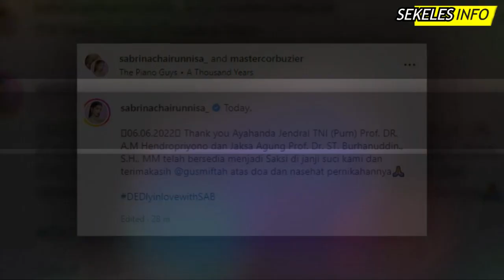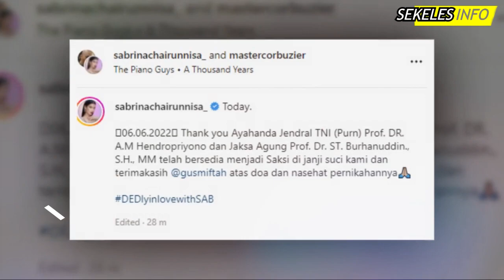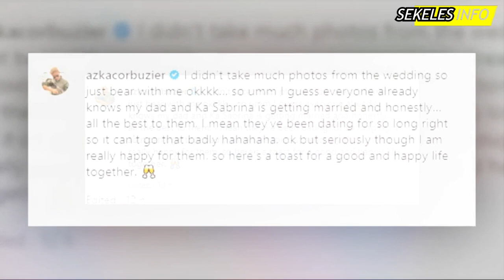Gosip Artis - TERHARU! Doa Azka Dihari Pernikahan Deddy Corbuzier dan Sabrina "Yang Terbaik"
Gosip Artis terbaru hari ini, Gosip artis 7 Juni 2022, Insert hari ini, Insert Investigasi, Kabar Artis Terbaru, Kabar Artis 7 Juni 2022, Gosip 8 Juni 2022, Berita artis 8 Juni 2022,